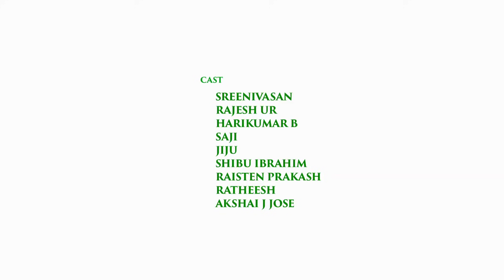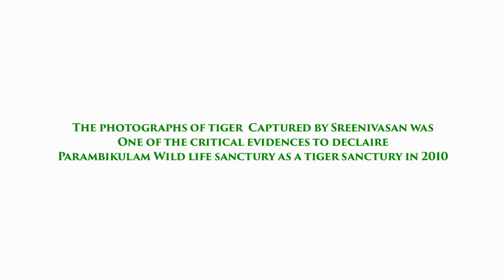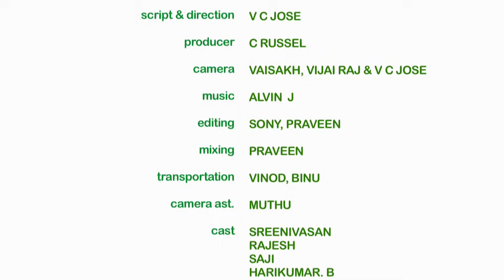The tiger man-sreenivasan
This is a documentary on sreenivasan,a tribal watcher in parambiculam tiger reserve.He is adept in sighting tigers and well versed with tiger terrain.it was his photos that enabled to declare parambiculam as a tiger reserve.